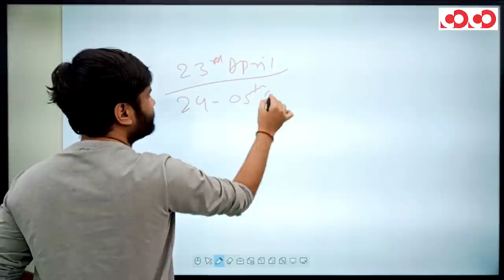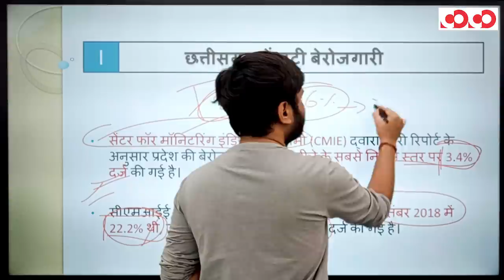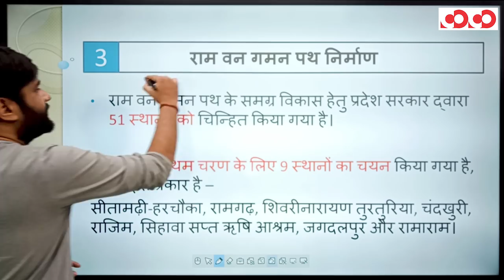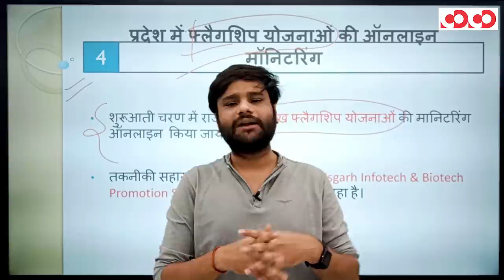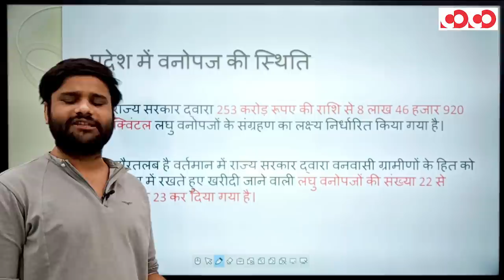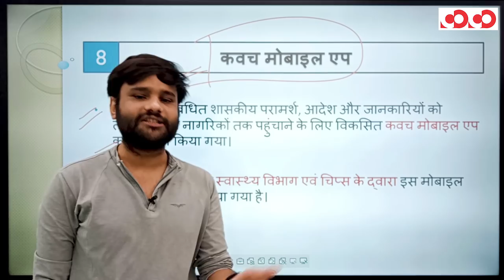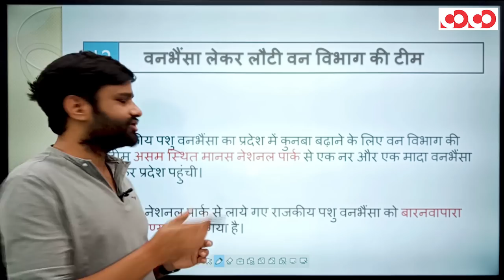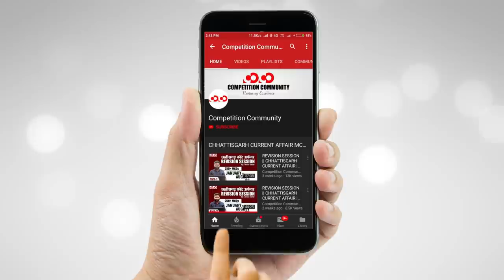Chhattisgarh Current Affair || 24th April - 05th May 2020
CGPSC Mains Test Series 2019